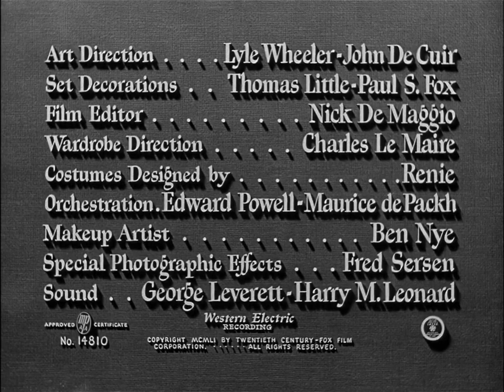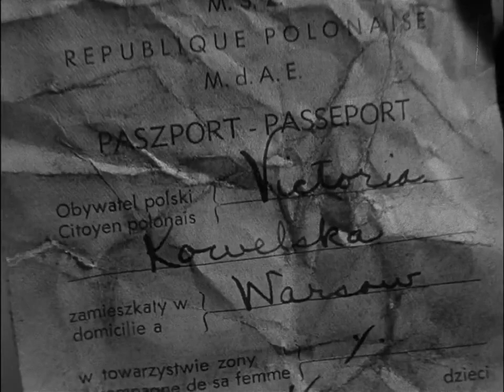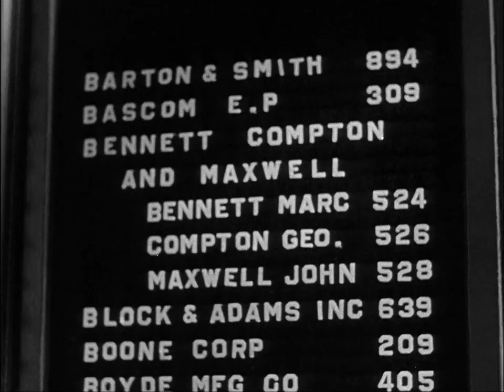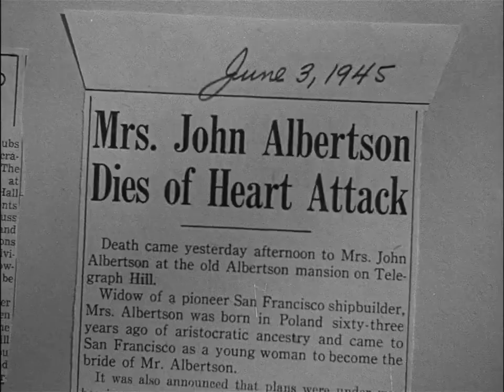House On Telegraph Hill (1951) Richard Basehart, William Lundigan, Valentina Cortese - Film Noir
House On Telegraph Hill (1951) Richard Basehart, William Lundigan, Valentina Cortese - Film Noir Full Movie
movies
movies full length best sellers
movies romance,movies for kids
movies full length free
movies free